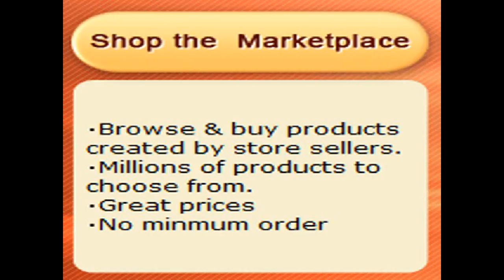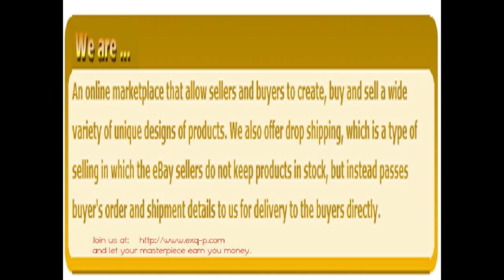EXQ-P (Exquisite Production Inc.), Your Personalized Online Bargain.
Ever wondered if you could make money out of your masterpiece of your own design? Now you can. You don't even have to have any inventory, you can dropship to your customer direct. Check us out and join us.